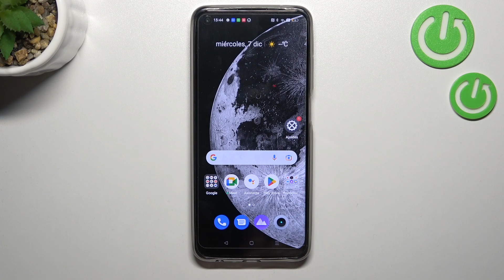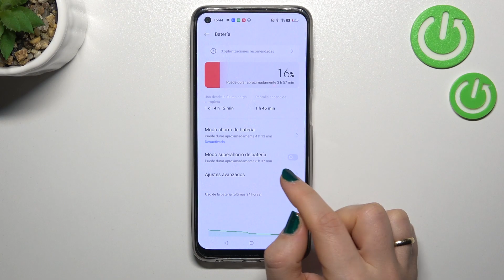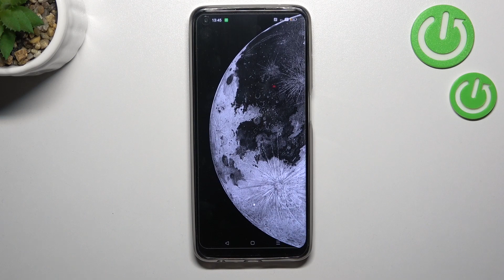Cómo ahorrar batería en REALME 10 - modo ahorro de batería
Hoy te presentamos cómo ahorrar la batería de tu REALME 10. Sigue las instrucciones del video y descubre cómo activar y desactivar el modo ahorro de batería en tu REALME 10.

¿Cómo activar el modo ahorro de batería en REALME 10? ¿Cómo ahorrar batería en REALME 10? ¿Cómo desactivar el modo ahorro de batería en REALME 10? ¿Cómo poner el modo ahorro en REALME 10? ¿Qué hacer para que la batería dure más en REALME 10?